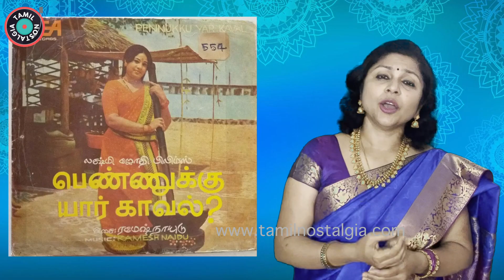NAVARATRI RAGAS DAY 3 | Ragam Ananda Bhairavi | Sangeetha Swarangal | Raga based film songs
Ragam Ananda Bhairavi is a sweet ragam that is more complex than its swara structure. It is a ragam that has been used extensively in film music and retains its mellifluous nature in all the compositions.

Sangeetha Swarangal is a show that explores Film songs based on Carnatic Ragas. This Navaratri, host Priya Parthasarathy explores 9 different ragas for 9 different days with various artists presenting a classical/semi-classical song in that raga.

Today's episode features Ms. Vibha Krishnakumar presenting a  Syama Sastry composition on Goddess Brihannnayaki.

Day 3 of Navaratri 2022 is dedicated to the colour ROYAL BLUE.

Popular movie songs in Ananda Bhairavi are:
1.Poi Vaa Magale - Karnan
2. Kanne Kannana Kanna - Pennukku Yaar Kaaval
3. Naanaatchi seidhu - Adi Parasakthi
4. Konja Naal Poru Thalaiva - Aasai
5. Mettu Podu - Duet
6. Padhinettu Vayasu - Sooriyan
7. Mellisaiye - Mr Romeo
8. Anbendra Mazhaiyile - Minsaara Kanavu
9. Paartha Mudhal Naal - Vettaiyaadu Vilaiyaadu
10. Ayyayyo Pudichirukku - Saamy
11. Aazhiyile - Dhaam Dhoom
12. Chittu Pole - Iniya Uravu Poothadhu

Follow our video clips about tamil song quiz live game show online and also various other comparable topics on

This video is about carnatic ragas in tamil film songs valuable information but also try to cover the following subject:
-raga based songs in tamil cinema
-ilayaraja carnatic based songs
-learn carnatic ragas through cine songs

Youtube is the very best place to visit when looking for videos about carnatic ragas in tamil film songs.
Carnatic ragas in tamil film songs is certainly something that interests you and a lot of people so I made this video about this topic.
This channel has other similar video clips about raga based songs in tamil cinema, ilayaraja carnatic based songs and learn carnatic ragas through cine songs
If you were looking for more details about raga based songs in tamil cinema or ilayaraja carnatic based songs did this video help?